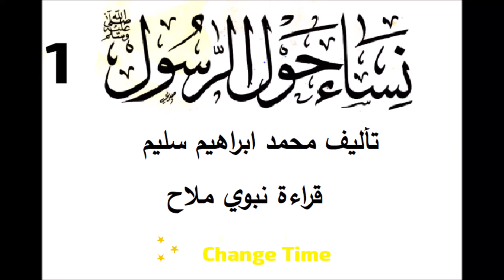كتاب نساء حول الرسول الجزء الاول من جزأين مسموع صوتي مقروء قراءة كتب